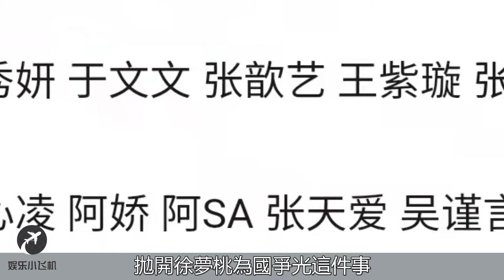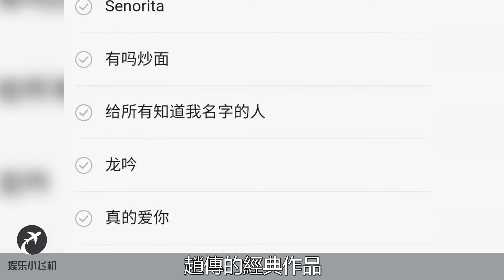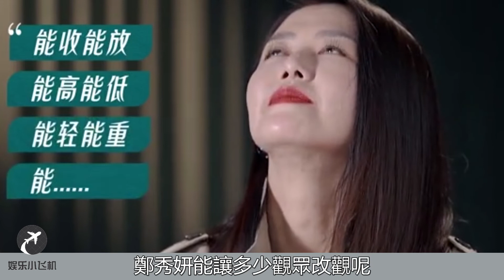《浪姐3》五公情况曝光，选曲完美，郑秀妍人气登顶，王心凌意外垫底